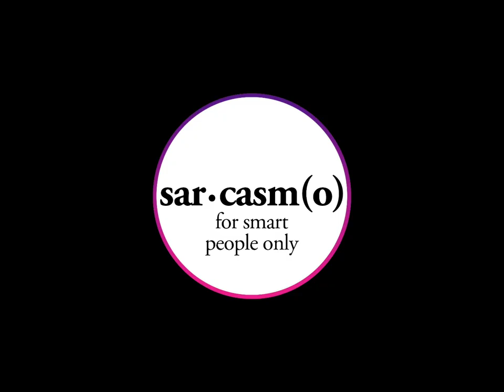Peter Griffin diventa ebreo (Family Guy)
Peter Griffin decide di diventare ebreo convertendosi al giudaismo e così si alternano una serie di scene esilaranti sul questa sua conversione.

SarcasmOrgasmico è partner di Dai che è venerdì, pagina di intrattenimento, spettacolo, musica, cinema e fighe a nastro a tema venerdì, il giorno più atteso della settimana.